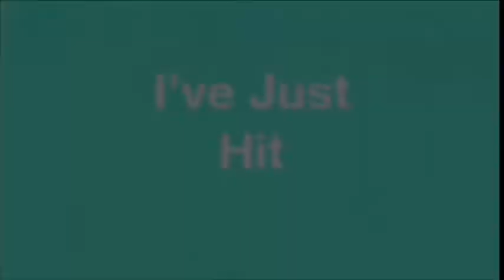50,000 Views Of Me Doing Shows At Sequoya Middle School!!!!!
I’ve Just Hit 50,000 Views Of When I Did Shows For The 1 Hour Musicals At Sequoya Middle School, The Shows I’ve Done For The 1 Hour Musicals At Sequoya Middle School Are Alice In Wonderland, Annie & The Wonderful Wizard Of Oz!